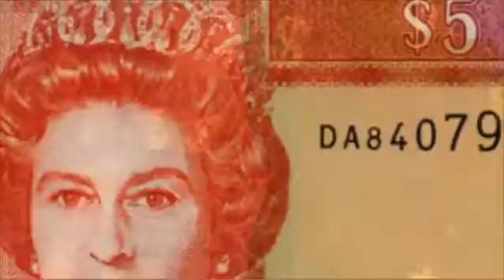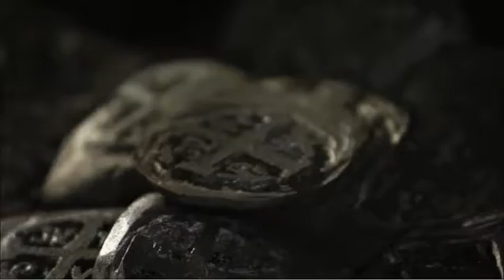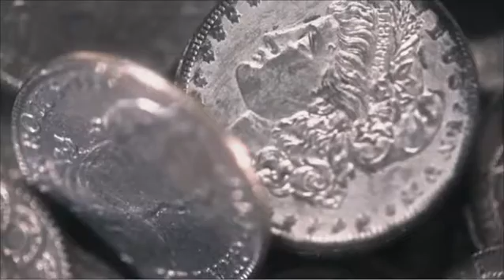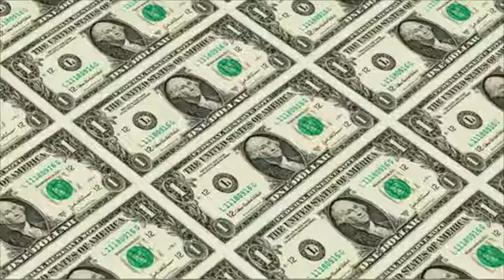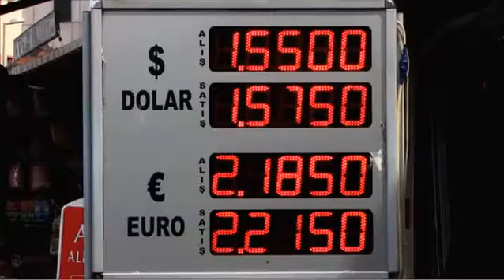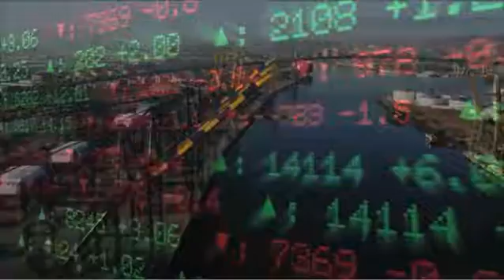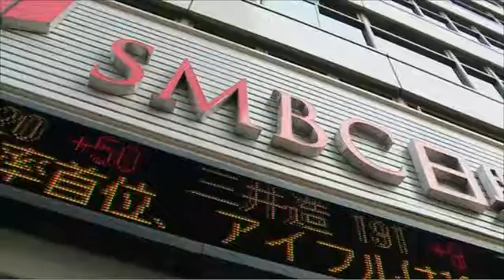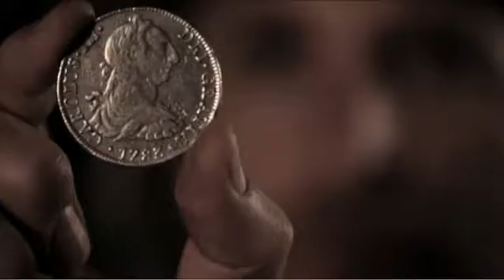BHP H2 Silver Supernova